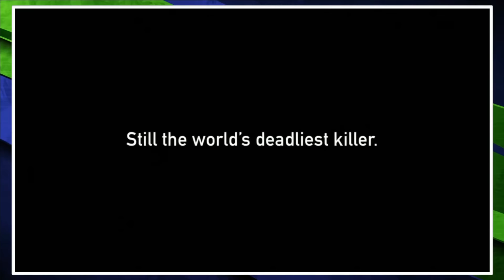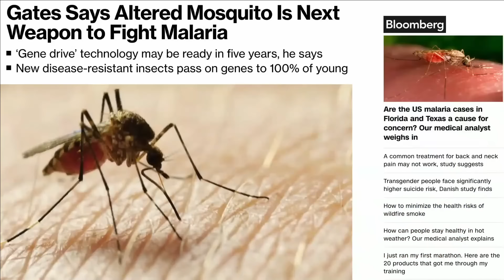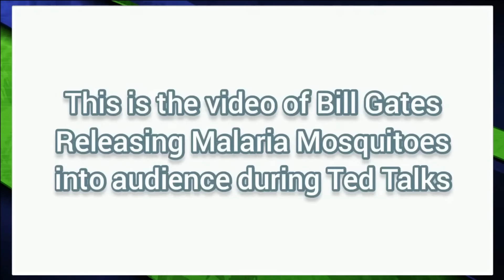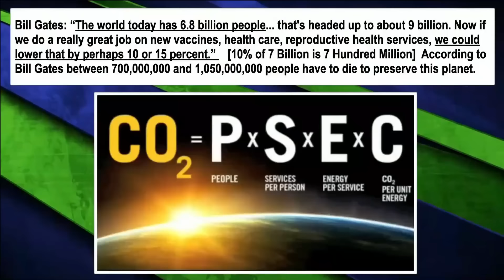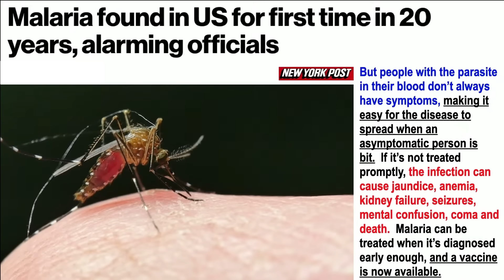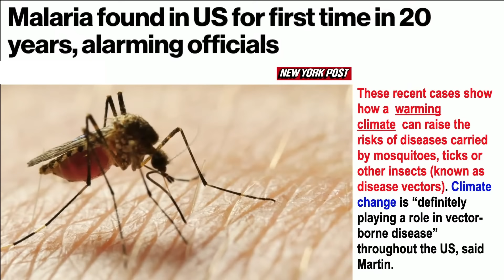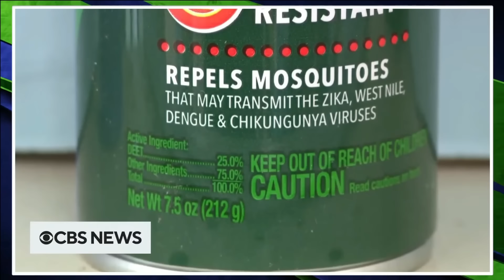GUKIRANIRWA KW'ABANYABYAHA KURENGA URUGERO RW'IMBABAZI Z'IMANA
'"Amahanga yararakaye nuko umujinya wawe uraza, igihe cyo guciriramo abapfuye iteka kirasohora, n'icyo kugororereramo abagaragu b'imbata bawe ari ni bo bahanuzi, no kugororera abera n'abubaha izina ryawe, aboroheje n'abakomeye, kandi n'igihe cyo kurimburiramo abarimbura isi.” Ibyahishuwe 11:18